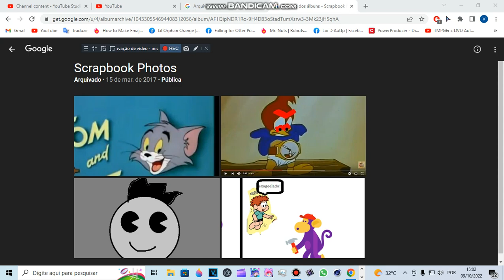my google plus scrapbook